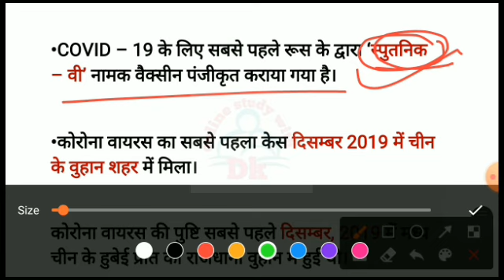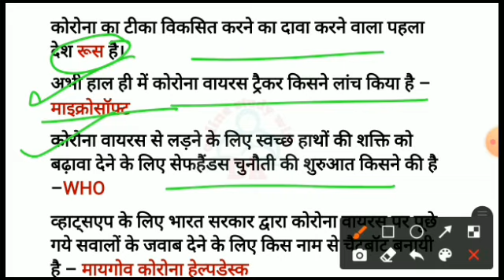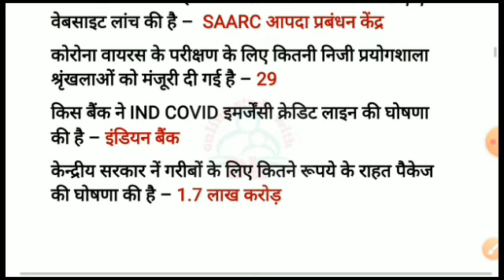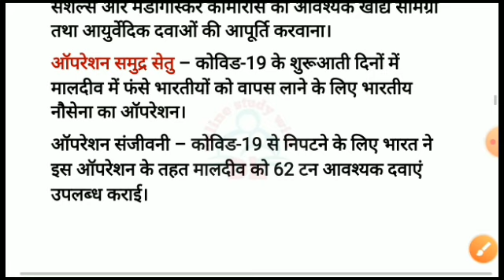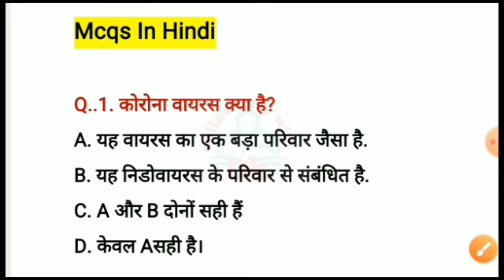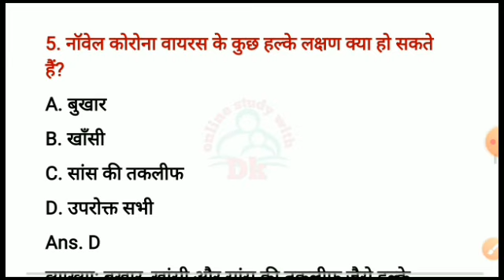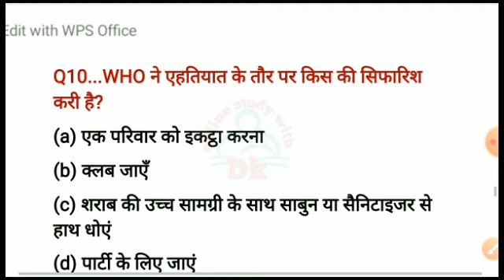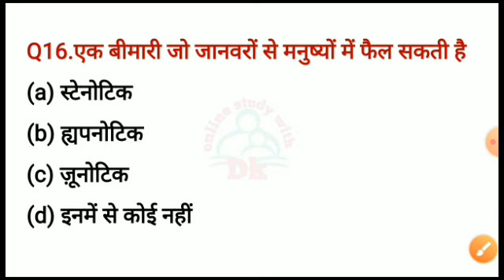Covid -19 || Corona Virus Facts & Questions Answer - 2021 || Online Study With Dk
Hello FRIENDS

6. CTET EXAM मे हिंदी भाषा एवं शिक्षाशास्त्र के विगत 6 वर्षों में पूछे गए प्रश्नों की सीरीज

10. बाल विकास एवं शिक्षा शास्त्र के SAMVIDHA, CTET & Any TET के सिलेबस के आधार पर प्रश्न

Covid -19
 keep supporting
keep smiling

Everywhere.